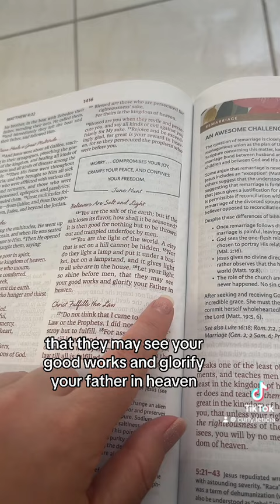Be The Light 💡 This World Needs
”Let your light so shine before men, that they may see your good works and glorify your Father in heaven.“

Be there late this world needs